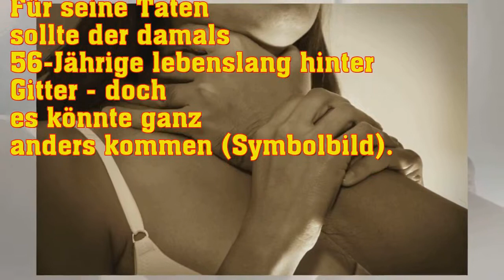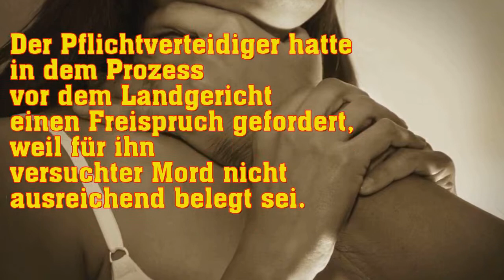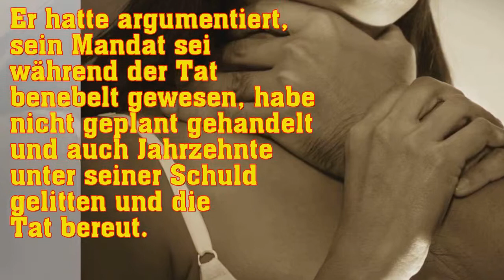Frau brutal vergewaltigt, niedergestochen und in Wald vergraben: Kommt der Täter frei?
Für seine Taten sollte der damals 56-Jährige lebenslang hinter Gitter - doch es könnte ganz anders kommen (Symbolbild).
Doch das Verfahren wird vor dem Bundesgerichtshof (BGH) in Karlsruhe fortgeführt, weil der Verteidiger des Mannes erfolgreich Revision eingelegt hat.
Juni angesetzt, teilte eine ...